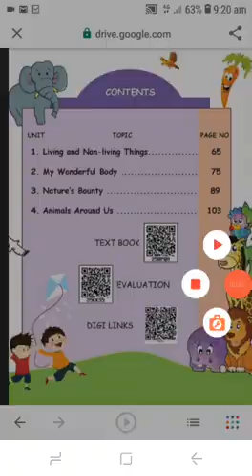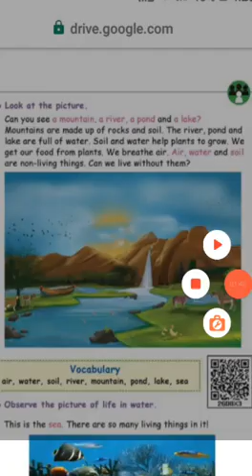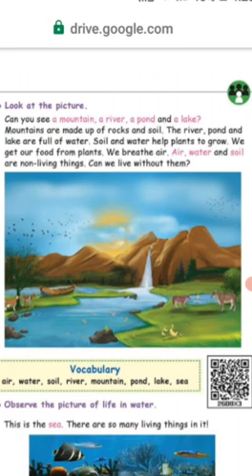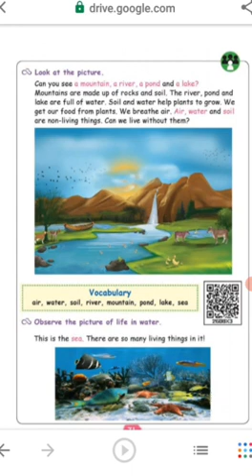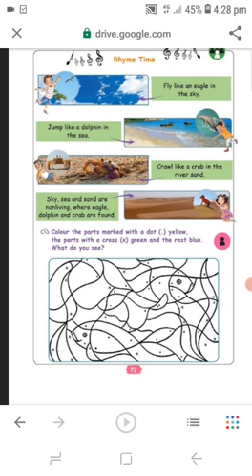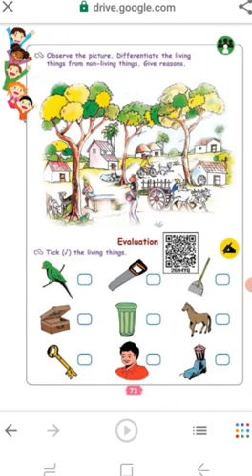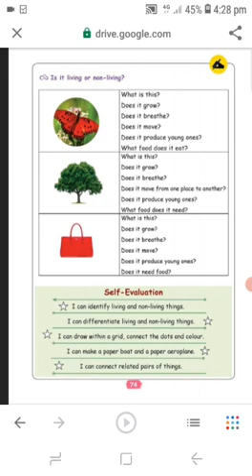Samacheer kalvi 1st 1st term EVS living and non living things (part 2)